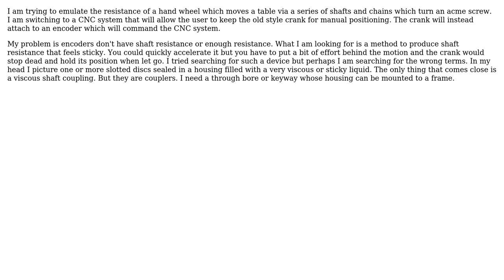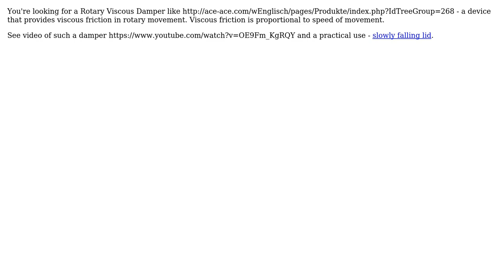Engineering: Creating smooth shaft resistance (2 Solutions!!)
Engineering: Creating smooth shaft resistance

With thanks & praise to God, and with thanks to the many people who have made this project possible! | Content (except music & images) licensed under CC BY-SA | Music | Images & others | With thanks to user SF. user Sam Weston user Mister Tea and the Stack Exchange Network Trademarks are property of their respective owners. You are responsible for your own actions.